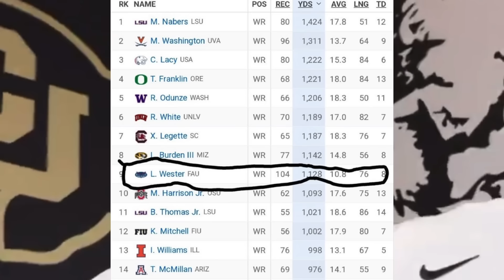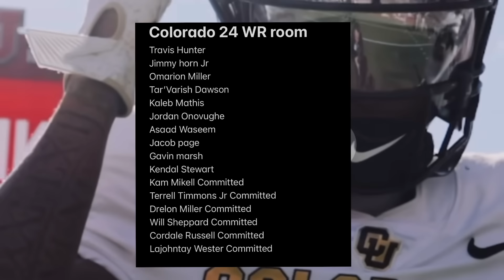🔴Coach Prime Colorado Buffaloes 2024 WR Room Is BRUTAL MAJOR UPDATE‼️